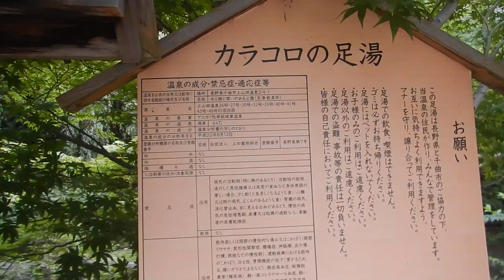戸倉上山田温泉・水と緑と潤いのある公園